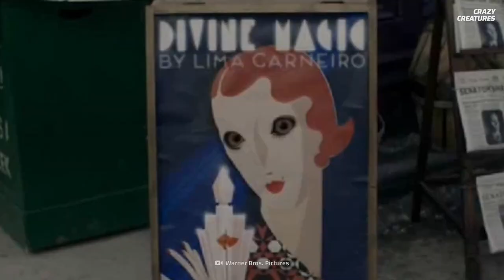These Are the Real-Life Fantastic Beasts of the Wizarding World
Newt Scamander's travels through the Wizarding World have led him to some truly magical creatures. But several of these mythical beasts take inspiration from IRL animals. How did these magical beasts evolve from the real creatures they're based on?

00:34 7. Phasmids/ Bowtruckles
01:01 6. Platypuses/ Nifflers
01:36 5. Caspian tigers/ Zouwu
02:06 4. Peacock spiders/ Erumpent
02:36 3. Jaguars/ Demiguises
03:14 2. Galapagos marine iguanas/ Occamies
03:53 1. Giant oarfishes/ sea serpents